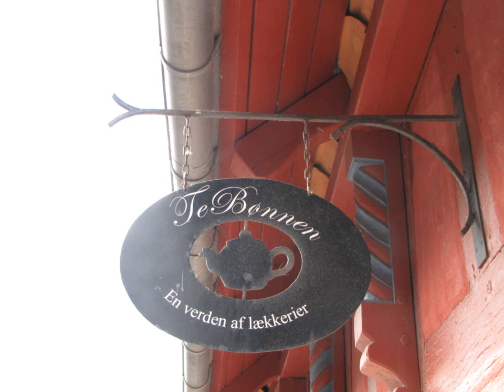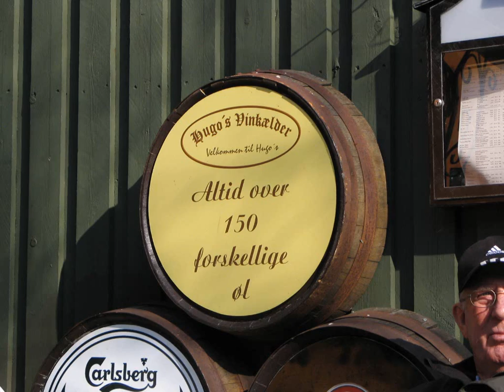Billeder fra Køge (pictures from Koege)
my pictures from Koege, Sealand, Denmark-

the music are from Scots Royal dragons.
Please buy there music and support our heros.